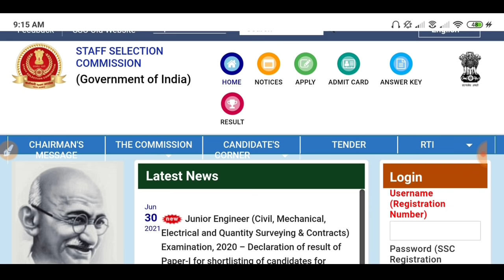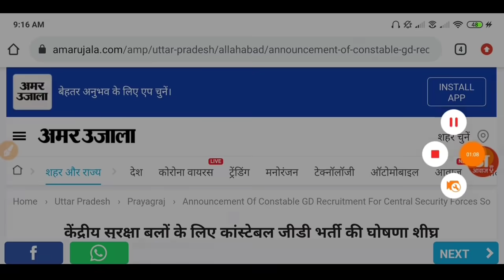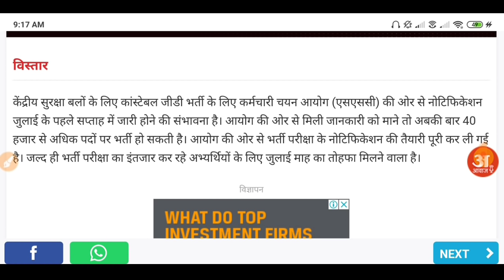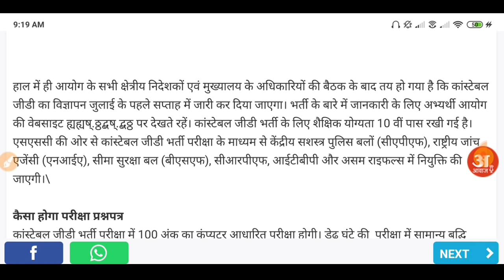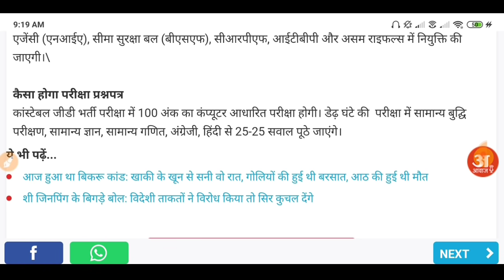SSC GD New Vacancy 2021 | Today Big Update Apply Date | SSC GD Bharti 2021 | SSC GD Latest Update,